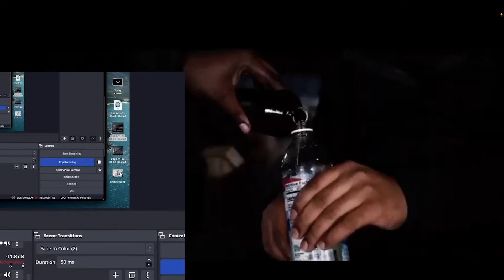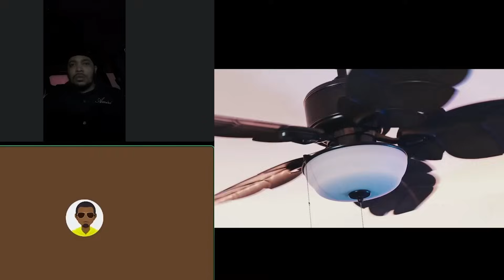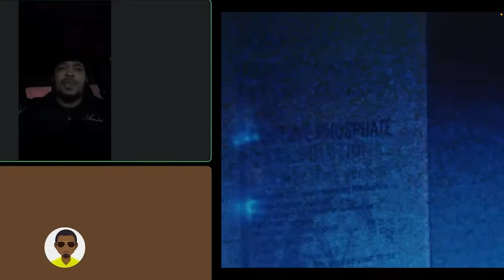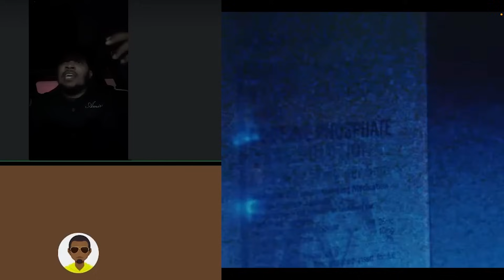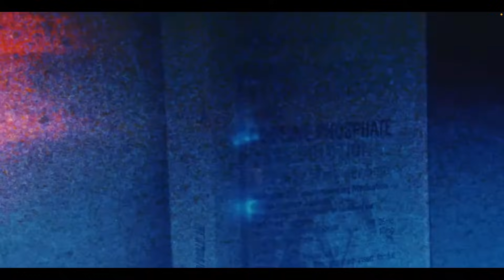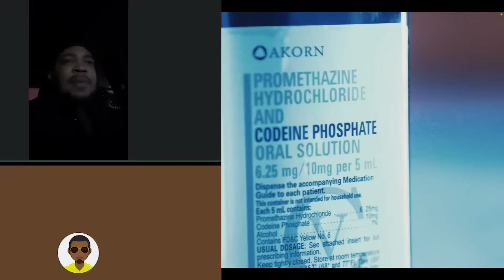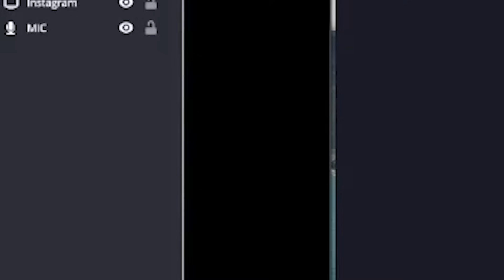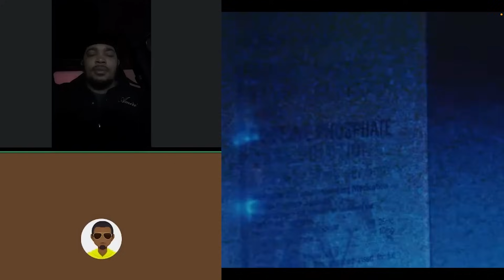Tappin In With CrazyBill 11st (Glenn Mills, ZooGang, Relationship w/ OT7 Quanny